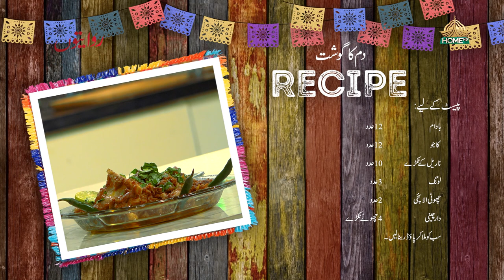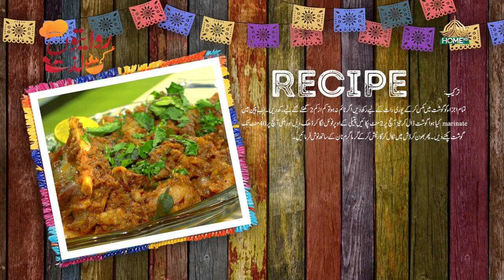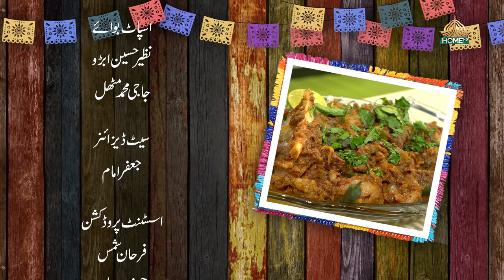RIWAITON KI LAZZAT SEASON 2 | EP -10 | CHEF NOSHI AGHA | 15th AUGUST, 2023 | SYEDBILALNAQVI